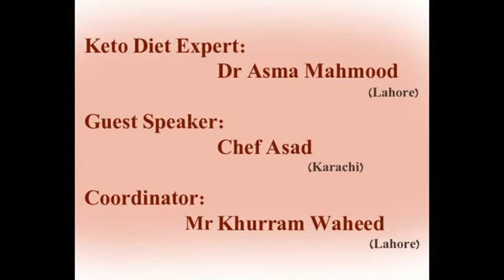LAHORE KETO MEET UP SEPTEMBER 2018 with CHEF ASAD & MR.KHURRAM PART 3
For keto food training and marketing in Karachi contact Chef Asad 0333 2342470
To order prepared Keto food in Lahore call Mr Khurram of KETOGENESIZ Kitchen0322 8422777
For consultation regarding weight loss, gluten free diet and treatment with food call Dr Asma Mahmood 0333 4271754

Keto Diet Expert: Dr Asma Mahmood
Guest Speaker: Chef Asad
Coordinator: Mr Khurram Waheed
Meet-up Topic:
*Nutritional requirements & commonly misconceptions regarding Ketogenic diet.

* Easy, different & cost effective ways to add taste to the Ketogenic diet cooking, while maintaining the nutritional values.

*Business of Ketogenic diet in Pakistan "Restaurant & Kitchen"